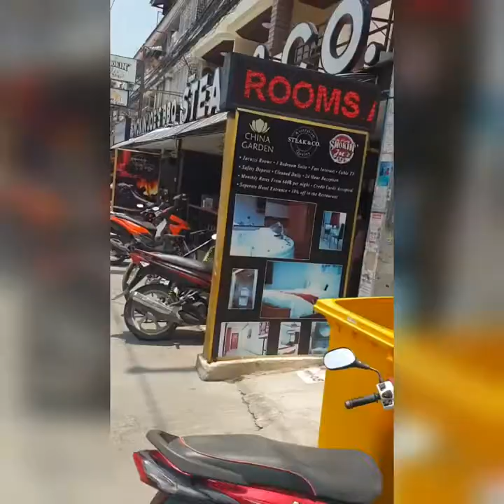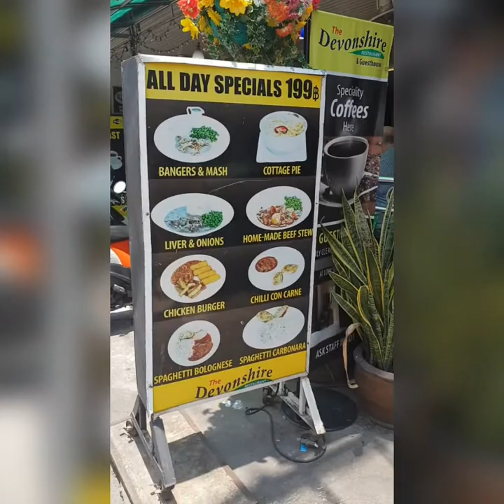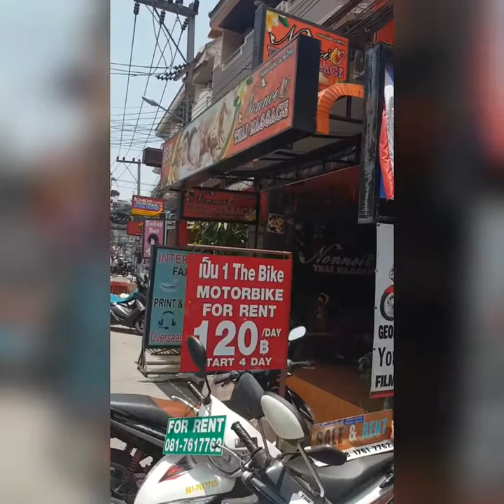How to protect yourself against coronavirus VID106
How to protect yourself against corona virus,well is not so difficult as you also know proper hygiene practise,video all about how to keep yourself safe, please take something with you after watching the video,if you like the video please help to grow this Channel,end of the video i have suggested other created videos please have look, highly appreciated all your support Stay safe and Healthy